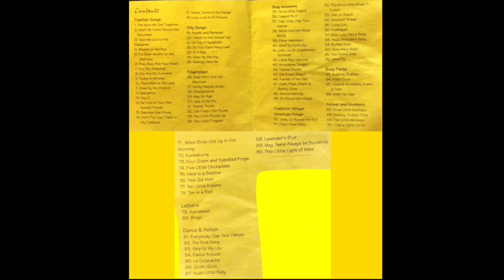]]]]))))Children’s CDs[[[[(((( Ronald McDonald | Danny Dan Annie | Ninety Songs | Kidsongs Swimmer?: